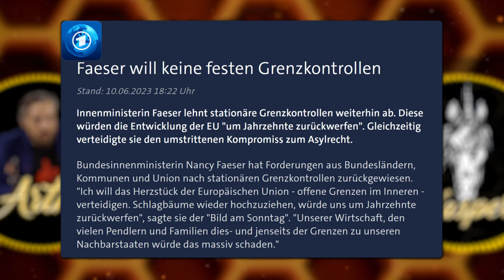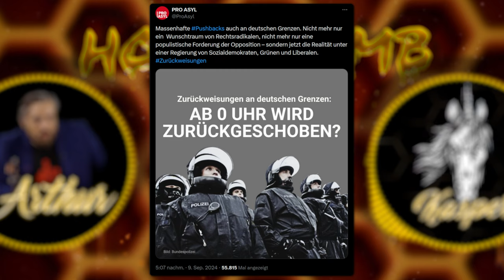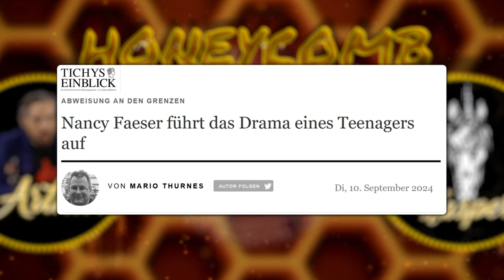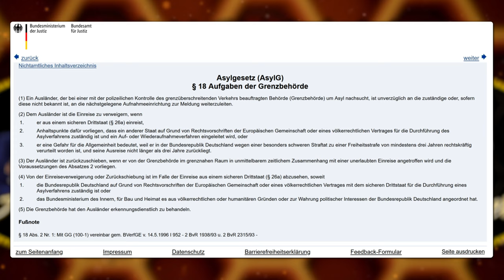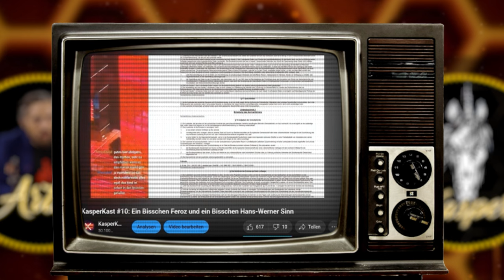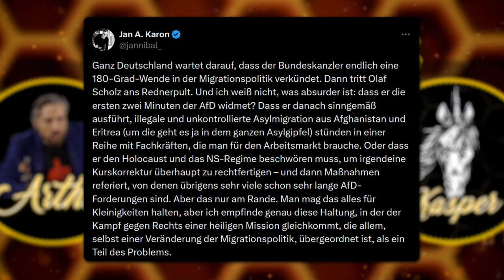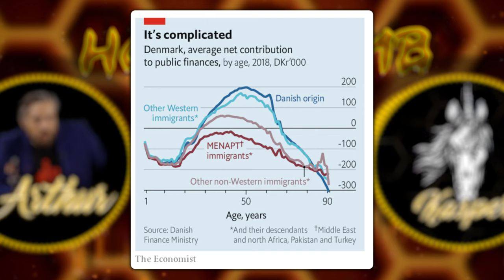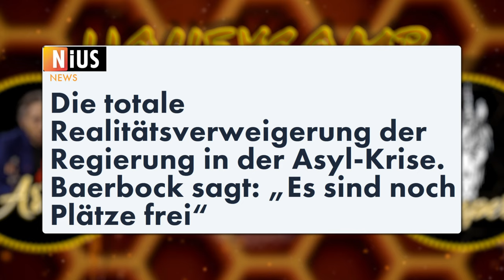HONEYCOMB TOP TOPICS#38: Die bunte Welt der Ampel - Sie hassen Deutschland mit Arthur (InfraRot)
Co-Host: Arthur ( @InfraRotSichtinsDunkel )